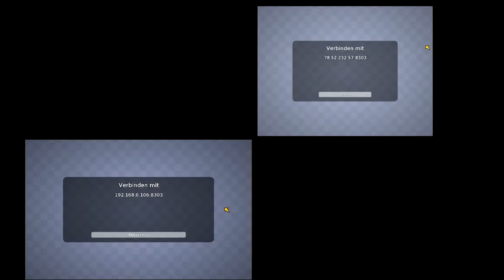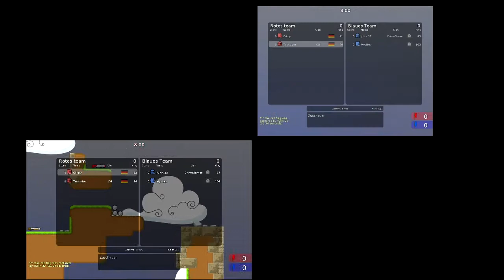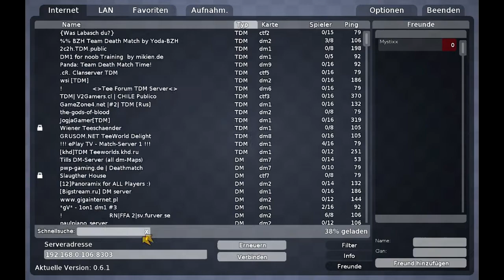NightTalk #2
Mit dabei. Crimy, Junk, Isador. Und Mystixx von